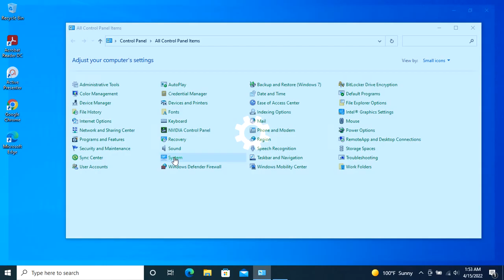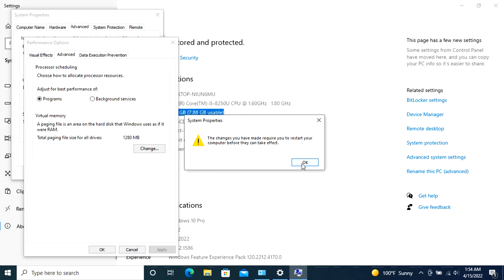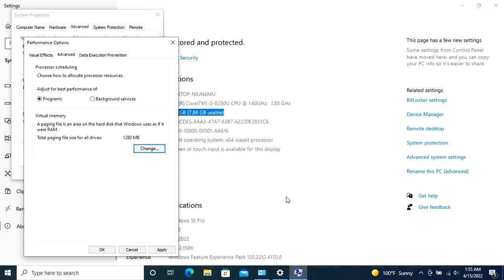How to Increase Virtual Memory on Windows 10